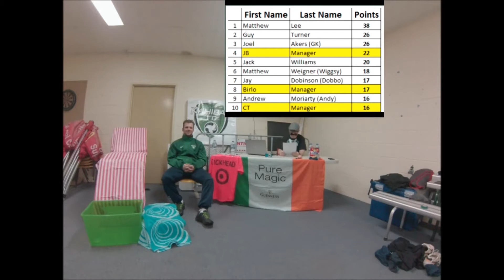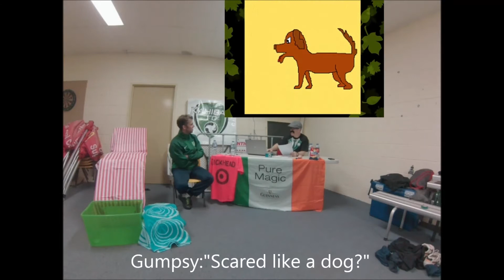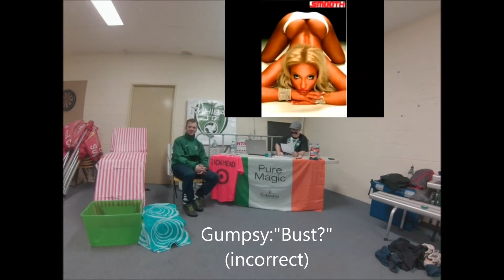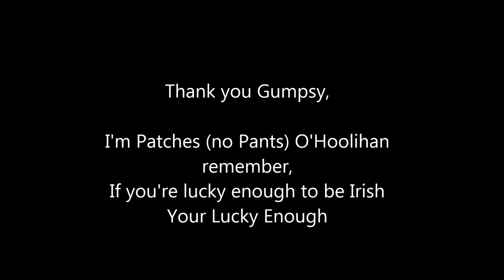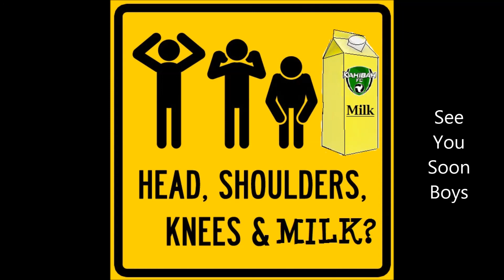Episode 3: Irish I was On TV.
Irish I Was on TV with Gumpsy